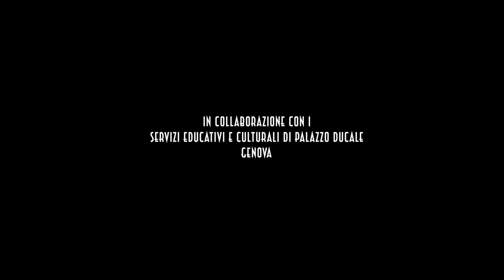ANNI VENTI in ITALIA. L'età dell'incertezza. TRAILER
Trailer della mostra ANNI VENTI IN ITALIA. L'età dell'incertezza.
Palazzo Ducale di Genova dal 5 ottobre 2019 al 1 marzo 2020.
Realizzato nell'ambito del progetto NuvocinemaLab del Miur e Mibac e in collaborazione con i Servizi Educativi e Culturali di Palazzo Ducale